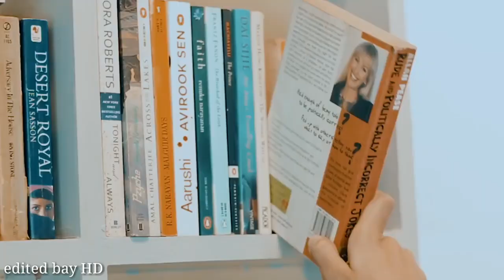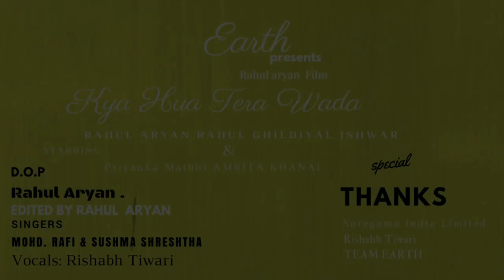Kya Hua Tera Wada - Rishabh Tiwari